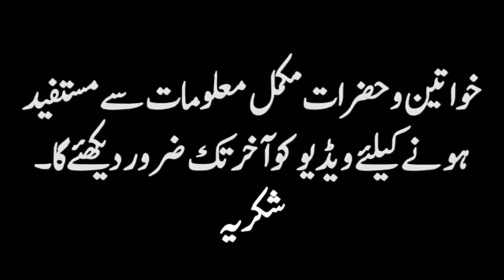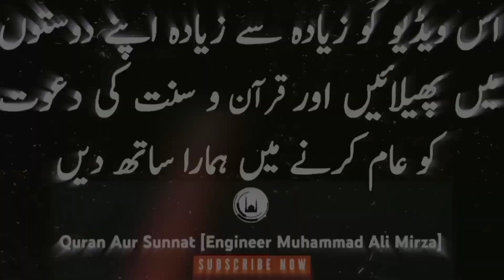KHANA KABA Banane Ka Waqia ! | Hazrat Ibrahim (A.S) Ki Dua | Engineer Muhammad Ali Mirza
In this Video ( Khana kaaba kaise bana By Engineer Muhammad Ali Mirza ) From QURAN AUR SUNNAT YOUTUBE CHANNEL